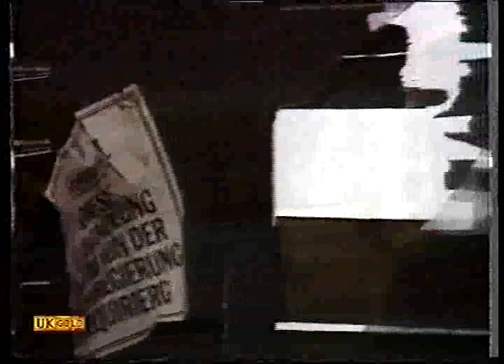'THE FOURTH ARM' Episode 1 Part 1 (of 2)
The French Resistance spot a new German weapons base being developed near Calais. Their sabotage attempt goes badly wrong while a Bomber Command mission also proved unsuccessful. SOE decide this needs a trained unit.